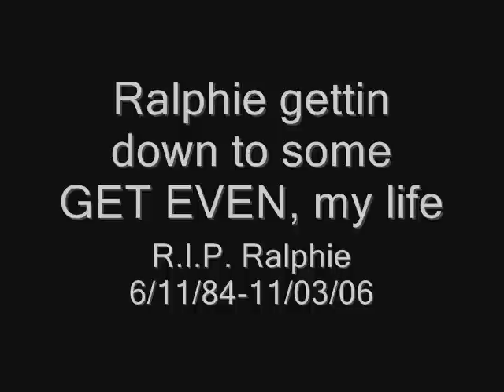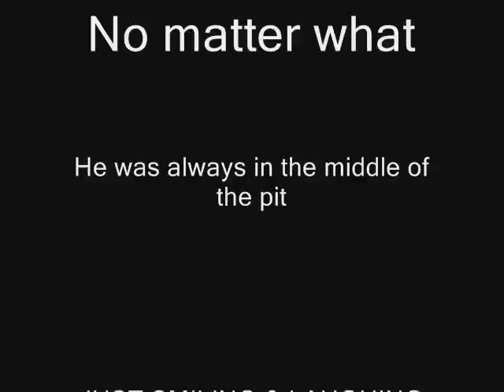Ralphie RIP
ralphie  having a good time  at franklinville skate center